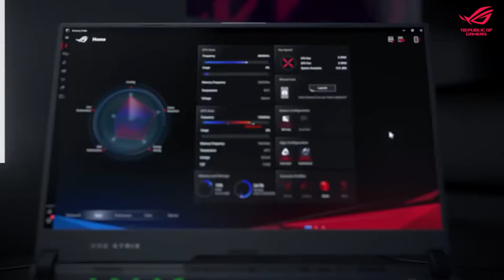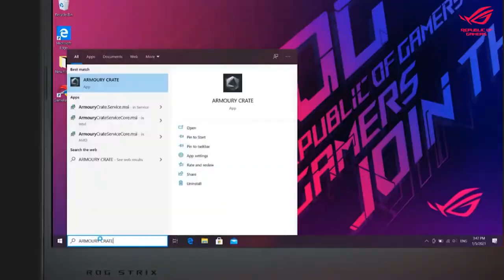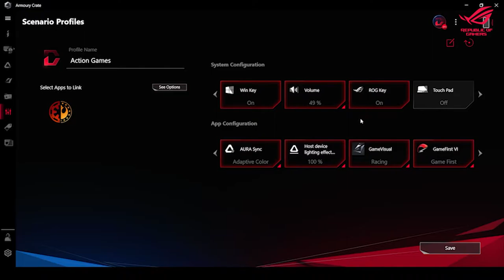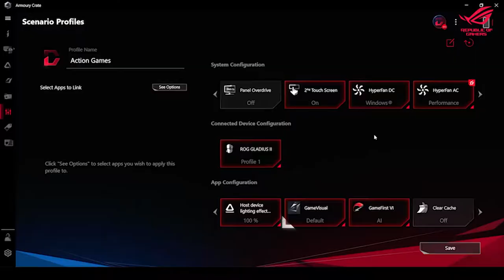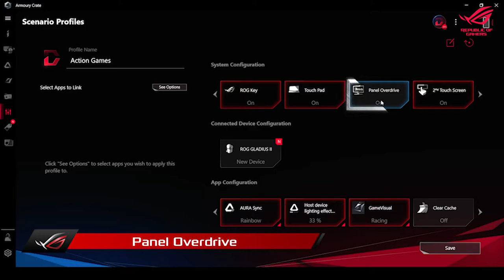ROG Tech Talks | Episode 8 ft. Meow16k: Gaming experience with ROG's Aura Sync and Armoury Crate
ROG Laptops are not just for breaking the limits of what was previously possible in laptop gaming, it’s also about delivering that godlike experience in the best possible way.

In this episode, Meow16k learns about ROG’s exclusive features - ‘Aura Sync’ and ‘Armoury Crate’ that offers a plethora of customization options to elevate your gaming experience even further.